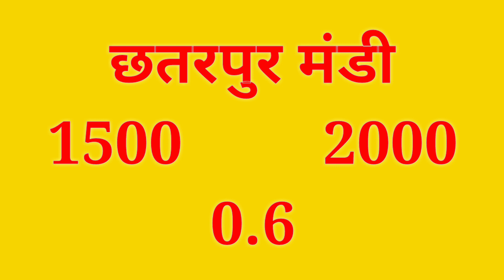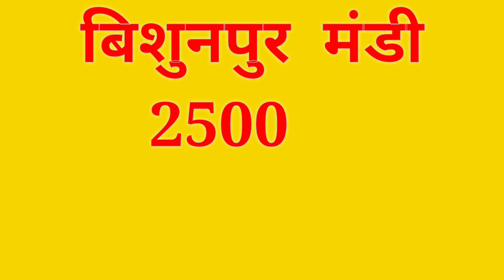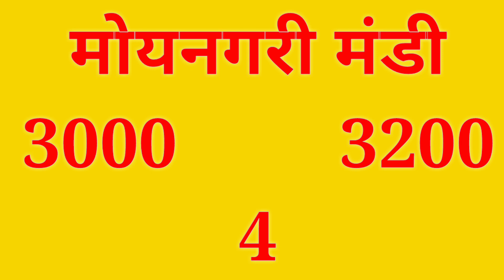Madhypradesh onion rate 16 September 2020||Pyaj ka bhav today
Solved quiery...